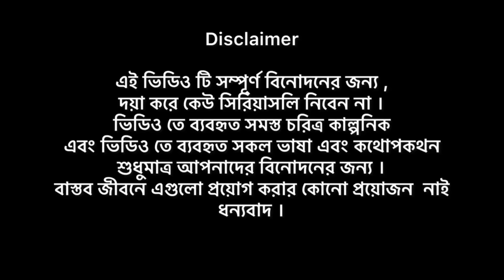বলদ জামাই কিডন্যাপ | Bangla New Funny Video | Ultimate Fun | It’s Abir | Salauddin | Rashed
Keep supporting Ultimate Fun.